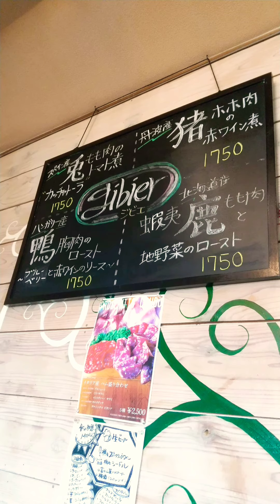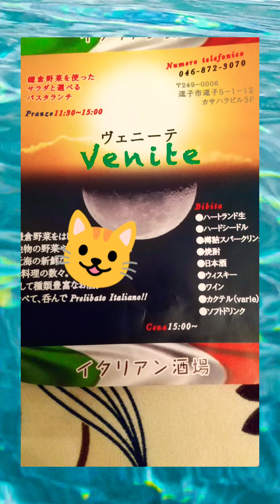逗子 イタリアン食堂Veniteヴェニーテ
鎌倉野菜をはじめ、地物の野菜や近海の新鮮な魚介類を使ったお料理の数々、兎や猪、鹿の肉などもイタリアン風にアレンジしたのもあり他メニューも豊富で、ワインがすすんでしまうレストランです。
お値段も、お手頃でした👍️✨
Including Kamakura vegetables, there are many dishes using local vegetables and fresh seafood from the sea, rabbits, ingots, venison, etc. are arranged in an Italian style, and there are plenty of other menus, and wine is good restaurant💖
The price was also reasonable 👍️✨